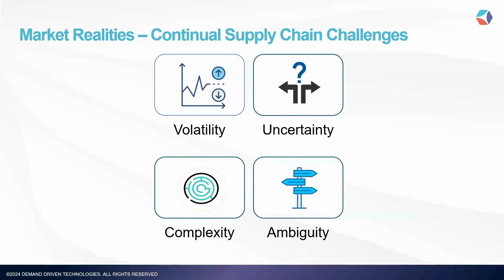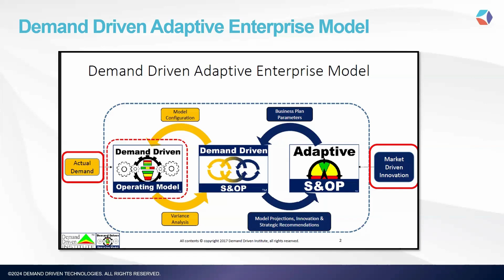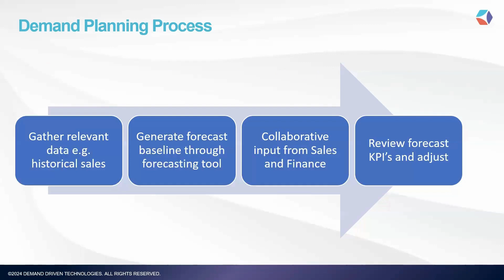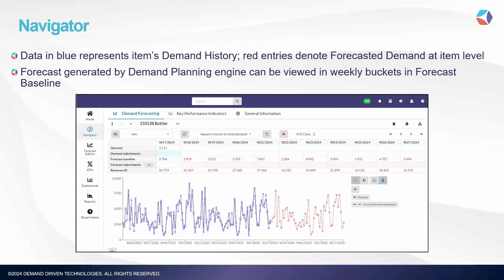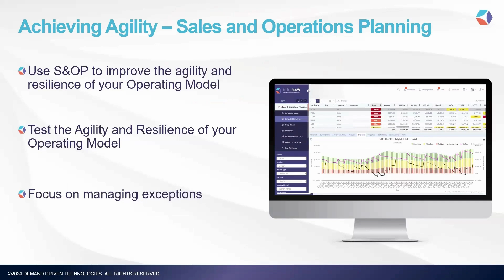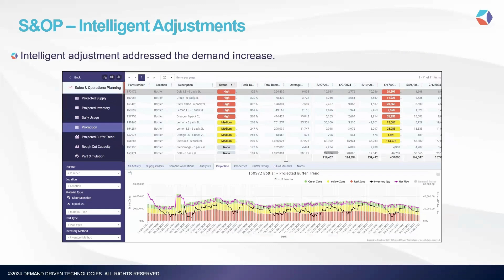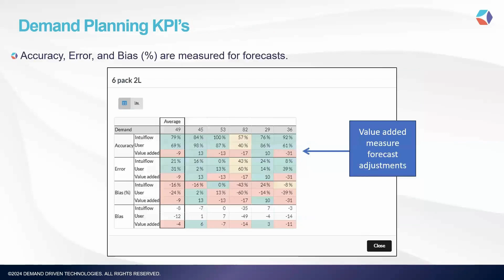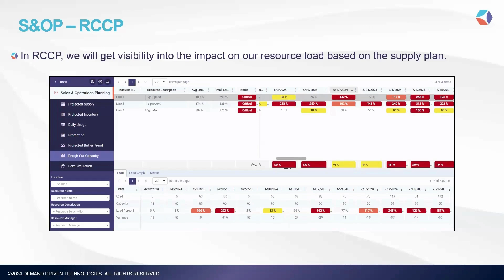Accelerate 2024 | Leveraging Demand Planning to Improve Your Agility and Resilience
Vianey Villa delves into the essential aspects of demand planning with Intuiflow's advanced Demand Planning module at the 2024 Accelerate conference in Atlanta, GA. Discover how this innovative solution empowers businesses to accurately forecast demand, optimize inventory levels, and enhance overall supply chain performance. By leveraging real-time data and advanced analytics, Intuiflow ensures that companies can make informed decisions, reduce stockouts, and improve customer satisfaction. Join us as we explore the key features and benefits of Intuiflow's Demand Planning module, featuring insights from industry experts and real-world success stories.

Over 10 years ago, Demand Driven Technologies launched Replenishment+, the world’s 1st DDMRP software. Now known as Intuiflow, our comprehensive cloud-based software leverages demand driven methods throughout its materials planning, sales and operations planning (S&OP), and production scheduling capabilities, using AI/ML for greater agility.

For more about Demand Driven Technologies, our solutions, and our mission,